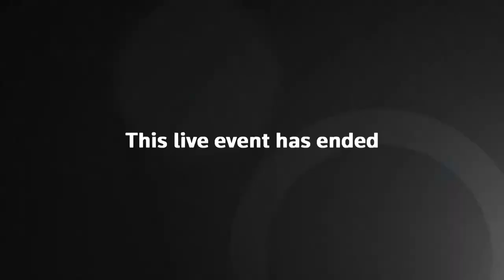LIVE: WHO's Dr. Ryan and Dr. Van Kerkhove hold a coronavirus briefing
World Health organization officials answer questions about the coronavirus pandemic.